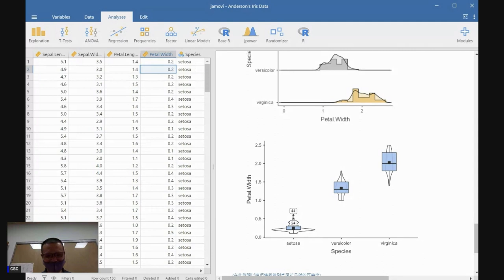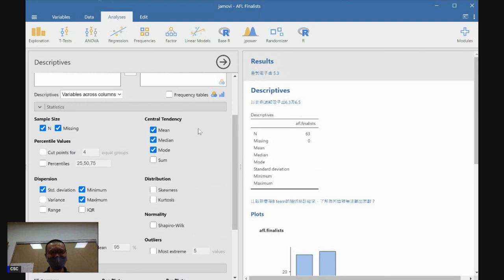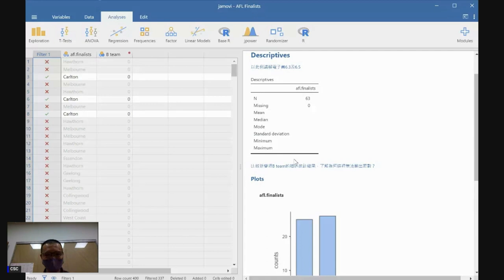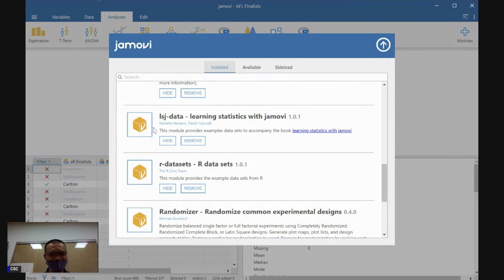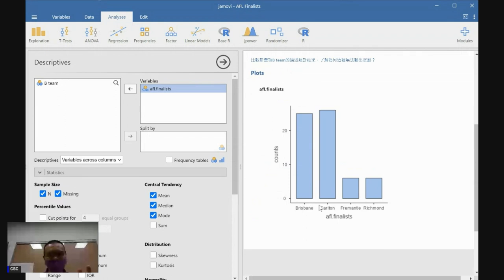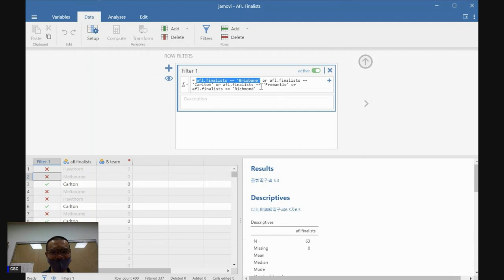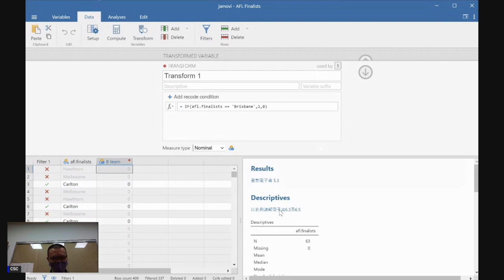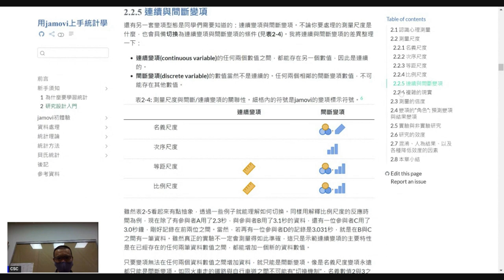[錄影]用jamovi上手統計學 ~ 5.繪製統計圖; 6.實務課題 ~ part 3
電子書說明範圍~